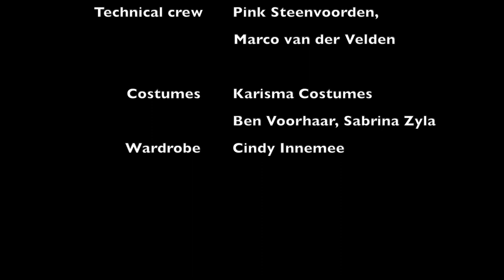LAST 7 WORDS l Part 3 | DeDDDD & Matangi Quartet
In de zeven dagen voor Pasen brengen DeDDDD en het Matangi Quartet hun gelauwerde productie ‘Last 7 Words’ uit 2018 in zeven delen on-line. Een moment van bezinning en een moment om te genieten van de prachtige dansers, in choreografie van Thom Stuart en het Matangi Quartet speelt (live) het ontroerende strijkkwartet van Joseph Haydn.

Deel 3  "Woman here is your son”  (Johannes 19:26.27)